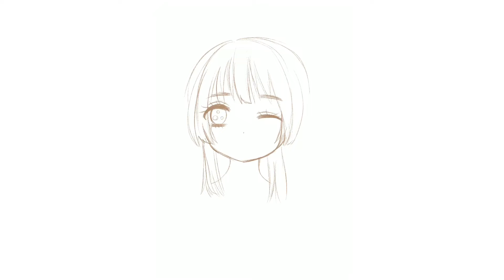3min Anime Speed Painting- How to Draw Manga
New Inrto and Outro: Music by CrimsonTH
Check his super talented music😭

Twitter🧡 @minori8732     Instagram💜crystalneko722

My profile🌸
I’m Japanese artist youtuber and show you how to draw in this channel.
This time, I drew my original girl character by Japanese anime or manga style using ibis paint app. I hope it will be helpful and easy to learn..🤔
I think I will try more digital art works..😇☺️

Check more other my kawaii art works please🥺💕